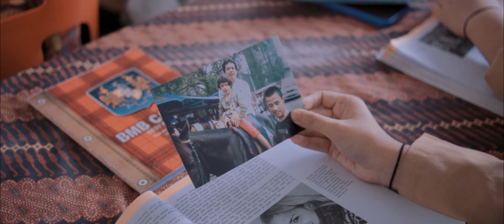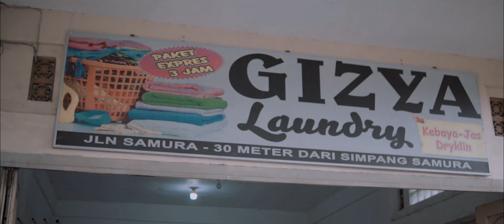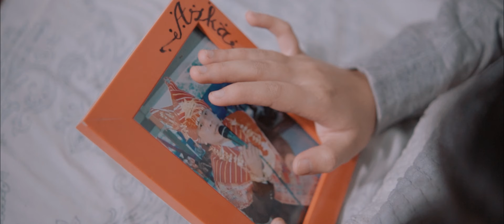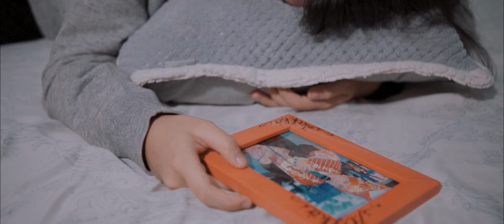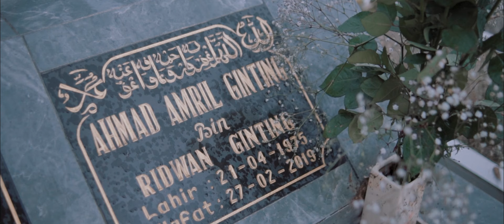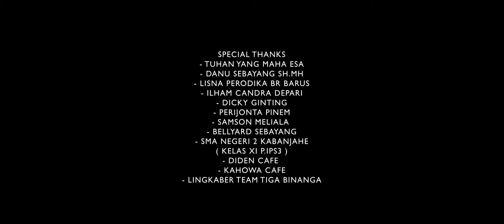SENTISIK SAJA | TALENTA BR TARIGAN | LAGU KARO TERBARU 2022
Songwriter : Jhon Rocky Pinem
Producer : Miska Br Barus
Co.Producer : Natanail Perangin Angin SH.MAP
Pimpro : Jhon Rocky Pinem
Music arr  : Rinto Deje Munthe
Mixed/Mastered : James Munthe Guitar  : Natanael Firdaus
Saxophone : Juswandi Sukatendel | Studio : Lorongsempit | Video Direct :  Sada Team
Editing & color grading : Saidilphotography
Ass video  : Sahfrizal susoh - Iyel Tarigan - Ardi Sitepu

Talent :
 Gizya Alisia Putri Br Ginting
Loviga Ginting
Gilang permanar Ginting
MISKA BR BARUS
REGIFA INTISYA
Lisna Perodika Br Barus
Ilham Candra Depari

Special Thanks
- Tuhan Yang Maha Esa
- Danu Sebayang SH.MH
- Ilham Candra Depari
- Dicky Ginting
- Perijonta Pinem
- Samson Meliala
- Bellyard Sebayang
- SMA Negeri 2 Kabanjahe
( kelas XI P.IPS3 )
- Diden Cafe
- Kahowa Cafe
- Lingkaber Team Tiga Binanga